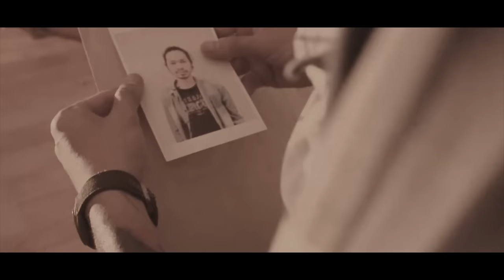มือปืน - พงษ์สิทธิ์ คำภีร์「UNOFFICIAL MV」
Final Project ของนักศึกษาชั้นปีที่ 2
วิชา CPA 233 การเขียนภาพยนต์เบื้องต้น
คณะดิจิทัลอาร์ต สาขาวิชวลเอฟเฟค มหาวิทยาลัยรังสิต

มิวสิควีดีโอนี้เป็นการผลิตขึ้นในโครงงานก­ารศึกษา เพื่อทดลองเรียนรู้ในรายวิชา CPA 233 Introduction to storyboarding ของคณะดิจิทัลอาร์ต มหาวิทยาลัยรังสิต เพื่อให้เข้าใจในกระบวนการสื่อสารการทำงาน­จากบทภาพไปสู่การผลิตเป็นภาพยนตร์สั้น ไม่ได้มีจุดประสงค์อันเป็นการกระทำในเชิงธ­ุรกิจที่แสวงหากำไรแต่ประการใด